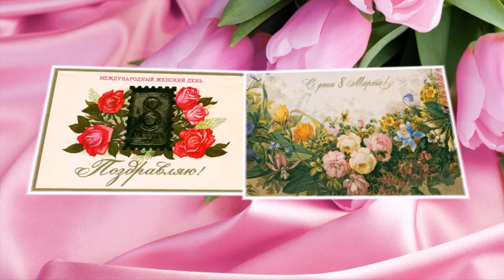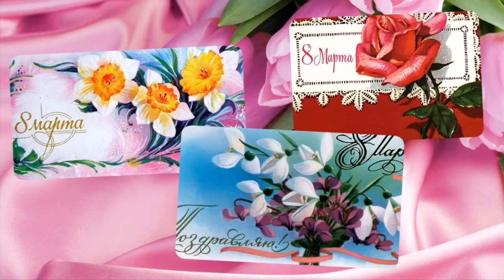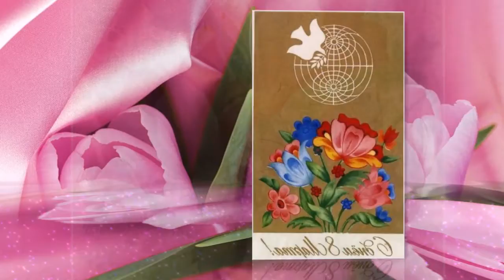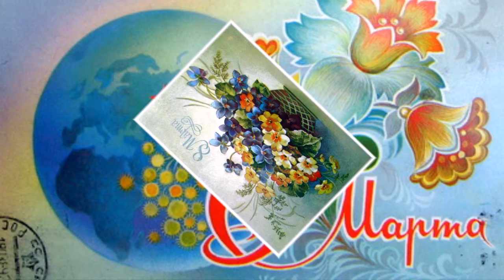8 Марта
поздравительные открытки к празднику  8 Марта